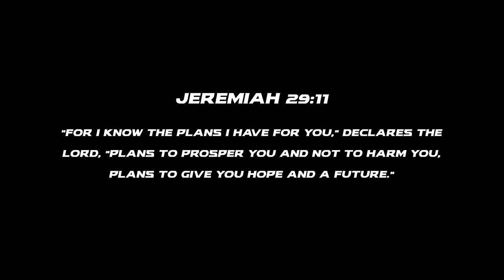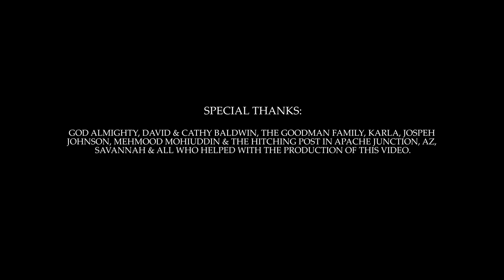Nicky Gracious - "The Road" (Official Music Video)